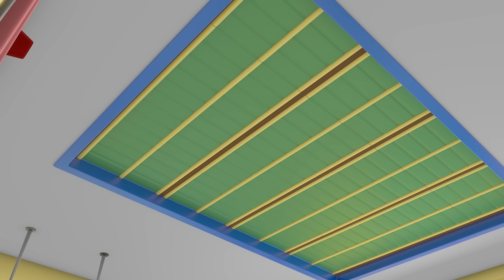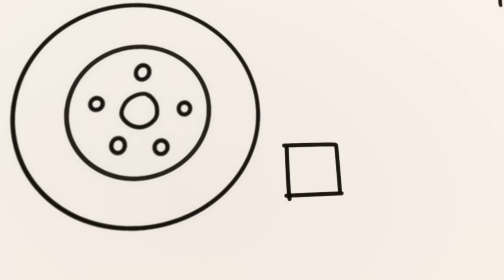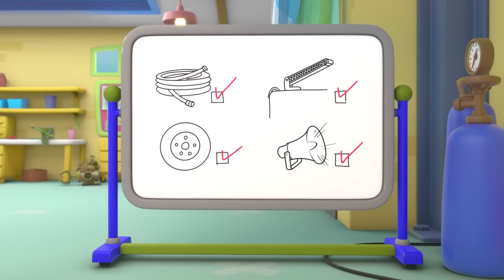الميكانيكي الطائر🚁 | أفلام كرتون | شاحنات للأطفال الصغار | كراج جيكو🚁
الميكانيكي الأخضر يشعر بالوحدة وبأنه متروك! إلى أن تراه كات مختبئاً تحت الهيلكوبتر. قررت كات اصطحاب المكنيكي المستاء في رحلة جوية

:ترتيب الحلقات

0:00 الميكانيكي الطائر
2:17 شاحنة الإطفاء المسلية
4:24 الشاحنة الصغيرة أضاعت لعبتها
6:30 مرض الحافلة بوبي
8:33 حالة طارئة في يوم ممطر
10:38 المرآب مسكون
12:51 مغسل السيارات
15:14 شاحنة الوحوش الصغيرة تندمج مع الشاحنات
17:22 الشاحنة الصغيرة متوترة من زيارتها الأولى لمرآب "جيكو"
20:05 حفلة عيد ميلاد شاحنة الإطفاء على الشاطئ
22:07 تصحيح موعد نوم الحافلة، لاتوقظ الميكانيكي يا جيكو
24:15 الحفارة إريك وخدماتها
26:16 شاحنة المثلجات المزودة بصاروخ
28:27 الميكانيكي البطل ينقذ اليوم
30:28 الحافلة الصغيرة بو-بو
32:32 جيكو متجمد
34:33 سيارة ويزل السريعة
36:45 الحافلة الام تنقذ اليوم
38:53 الباص بوبي يصبح كهربائياً
41:02 جيكو يشخر

مرآب جيكو هو  برنامج روسوم متحركة عن الضفدعة جيكو في كراجه لتصليح اصحابه السيارات والشاحنات. يديره الميكانيكي جيكو المبتهج ورفاقه من الروبوتات الميكانيكيين، ويهتم المرآب بجميع المركبات في البلدة ويساعد في الحفاظ على تشغيلها بسلاسة.

جيكو موجود دائمًا للمساعدة بابتسامته الودودة ومظهر من بإمكانه إنجاز الأمور، سواء كان هذا يتعلق بمشكلة إصلاح إطار مثقوب أو إيقاف شاحنة الآيس كريم التي تعمل بالصواريخ أو إنقاذ مركبة عالقة في الوحل.

لا تفوت فرصة الاطلاع على مرآب جيكو عبر الإنترنت.